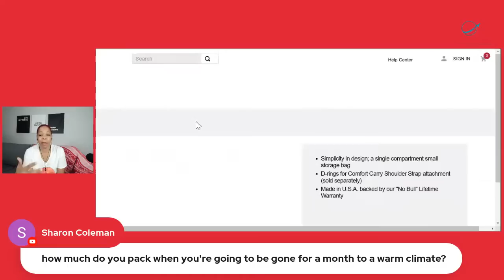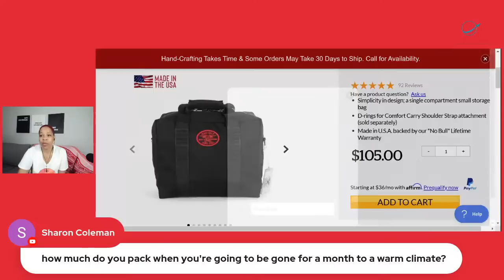Your Questions Answered: Money, Solo Travel, & Life Abroad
Viewers ask me about money, solo travel and living abroad.